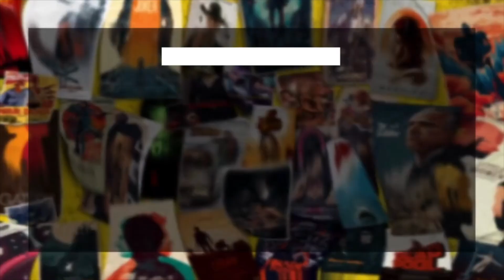MEL GIBSON BLOOPERS COMPILATION (Apocalypto, Braveheart, Lethal Weapon, What Women Want, et)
Biggest Compilation of Bloopers, Outtakes, Gag Reel, Behind the Scenes and Extras of Mel Gibson. Video includes the next bloopers:
▪ Braveheart bloopers
▪ Apocalypto bloopers
▪ Lethal Weapon bloopers
▪ What Women Want bloopers
▪ Ransom bloopers
▪ Lethal Weapon 2 bloopers
▪ Payback bloopers
▪ The Expendables 3 bloopers
▪ Daddy's Home 2 bloopers
▪ Lethal Weapon 3 bloopers
▪ Lethal Weapon 4 bloopers